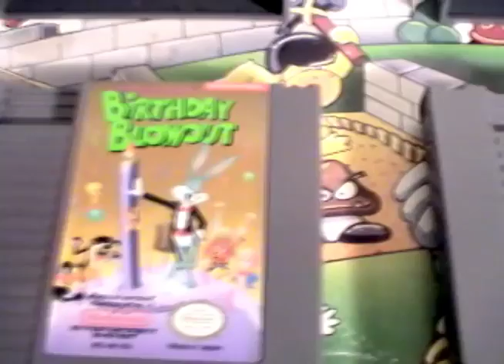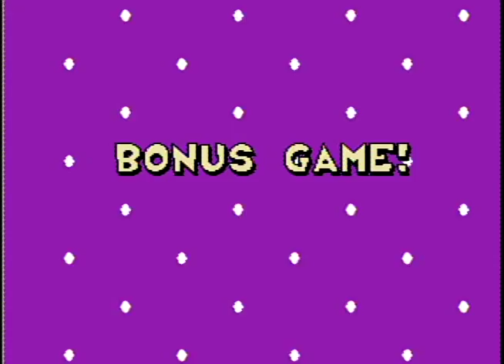AVGN McKids Higher Quality Episode 7